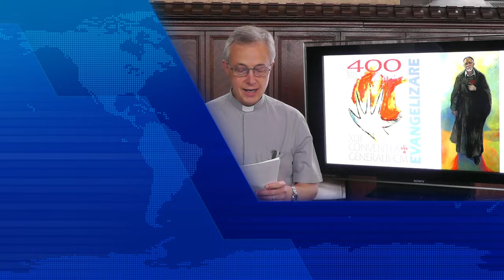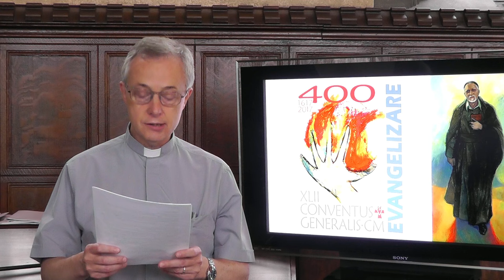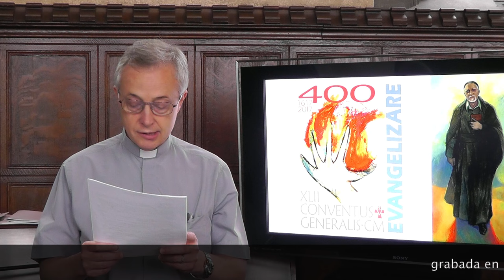[ESP] Superior General saluda a las Hijas de la Caridad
El recién elegido Superior General, P. Tomaž Mavrič, C.M., saluda a las Hijas de la Caridad en el mundo. El mensaje se ofrece en los seis idiomas oficiales de la Compañía.